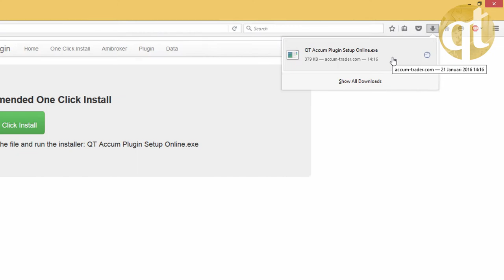Tutorial Install Plugin Accum